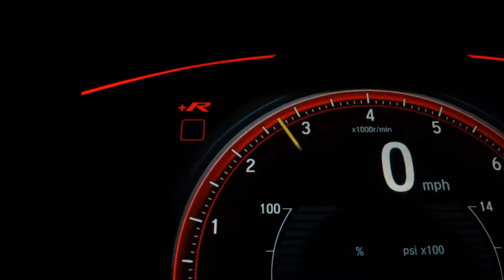JEEP COMPASS - 2018 - São Paulo/SP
SIMPLESMENTE IMPECÁVEL !!!
BAIXA QUILOMETRAGEM !!!
TETO SOLAR + SEM RETOQUE DE PINTURA + SOM BEATS + BAIXO KM + BRANCO PEROLIZADO

Veículo: JEEP / COMPASS 2.0 16V LONGITUDE
Ano: 2018/2018
Combustível: FLEX
Portas: 4 PORTAS
Câmbio: Automático
Cor: BRANCA
KM: 45.000

✅ Air Bag
✅ Alarme
✅ Ar Condicionado
✅ Ar Quente
✅ CD Player
✅ Desembaçador Traseiro
✅ Direção Hidráulica
✅ Encosto de Cabeça Traseiro
✅ Farol Xenônio
✅ Freio ABS
✅ GPS
✅ Rádio
✅ Retrovisor Fotocrômico
✅ Retrovisores Elétricos
✅ Travas Elétricas
✅ Vidros Elétricos
✅ Volante com Regulagem de Altura
✅ Limpador Traseiro
✅ Air Bag Lateral
✅ Kit Multimídia
✅ Trio Elétrico
✅ Piloto Automático
✅ Farol de Neblina
✅ Entrada USB
✅ Cartão SD
✅ Bluetooth
✅ Porta Copos
✅ Direção Elétrica
✅ Câmbio no Volante (Borboleta)
✅ Engate
✅ Ar Digital
✅ Abertura Porta Malas por Controle Remoto
✅ Android Auto
✅ Apple CarPlay
✅ Sistema ISOFIX
✅ Start-Stop
✅ Rádio USB
✅ Retrovisor Retrátil
✅ Som Original